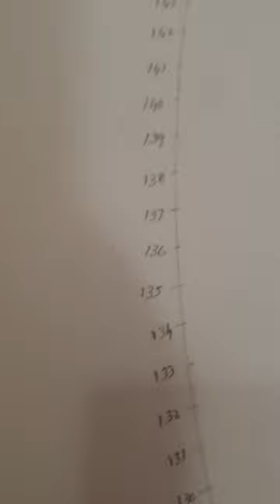His Highness Sheikh Hamdan bin Mohammed bin Rashid Al Maktoum - Portrait String Art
His Highness Sheikh Hamdan bin Mohammed bin Rashid Al Maktoum